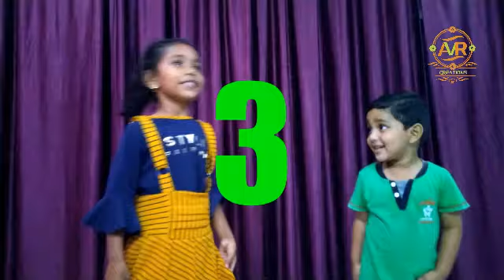Five little monkeys